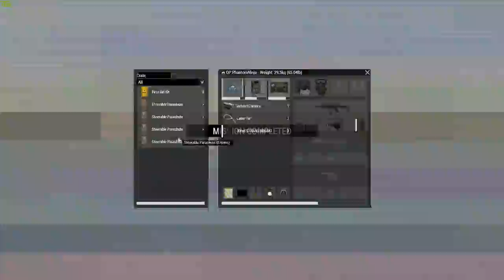Sweet jesus CHRIST